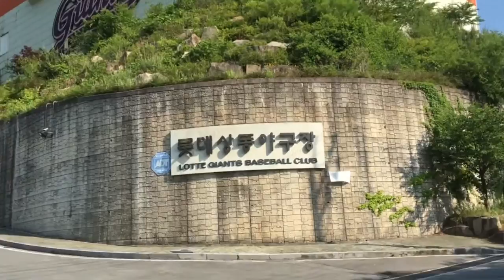韓国 ロッテジャイアンツ 上東(サンドン)球場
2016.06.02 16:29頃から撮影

球場入口付近の風景です。周りは田舎で車もあまり通りません。